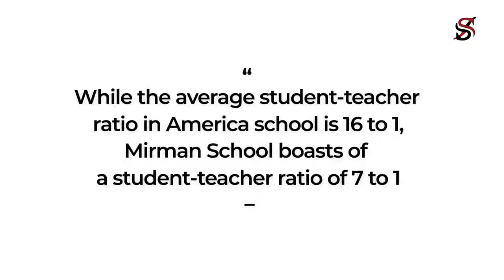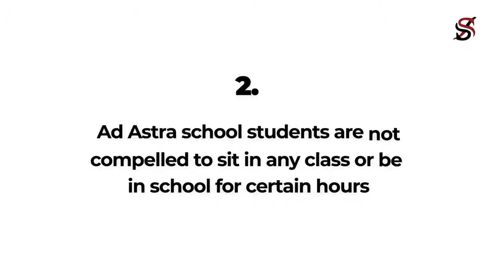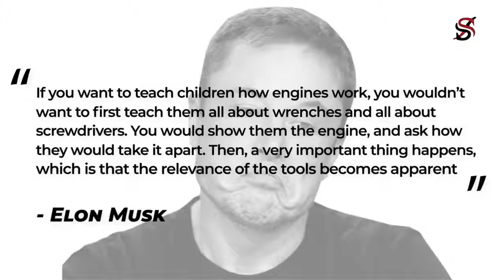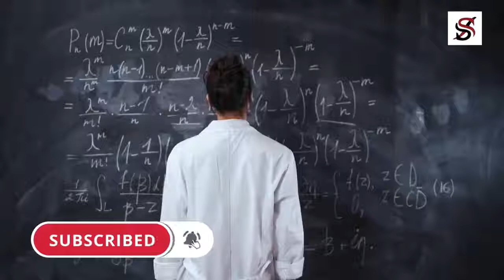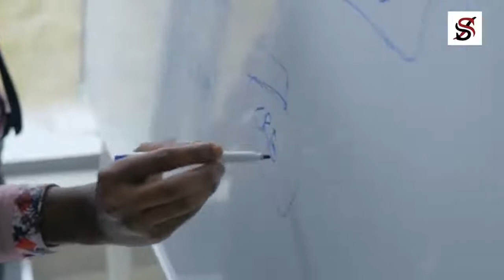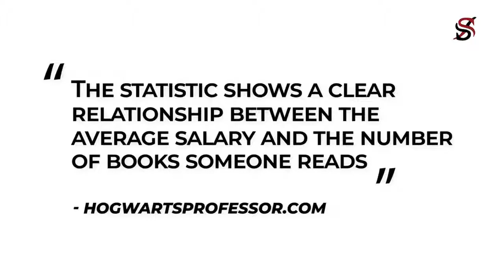Why Elon Musk WITHDREW His Children from School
The Space Race was a 20th-century competition between two Cold War adversaries, the Soviet Union (USSR) and the United States (US), to achieve superior spaceflight capability. It had its origins in the ballistic missile-based nuclear arms race between the two nations following World War II. The technological advantage demonstrated by spaceflight achievement was seen as necessary for national security, and became part of the symbolism and ideology of the time. The Space Race led to pioneering launches of artificial satellites, uncrewed space probes to the Moon, Venus, and Mars, and human spaceflight in low Earth orbit and ultimately to the Moon.

The competition began on August 2, 1955, when the Soviet Union responded to the US announcement four days earlier to launch an artificial satellite for the International Geophysical Year, by declaring they would also launch a satellite "in the near future". The Soviet Union achieved the first successful artificial satellite launch on October 4, 1957 of Sputnik 1, and sent the first human to space with the orbital flight of Yuri Gagarin on April 12, 1961. The USSR demonstrated an early lead in the race with these and other firsts over the next few years, including the largest Earth orbital lift capability, flight durations measured in days instead of hours, the first multi-person crewed spaceflight, and the first spacewalk.

But the USSR lost its early lead after US president John F. Kennedy raised the stakes by setting a goal of "landing a man on the Moon and returning him safely to the Earth".[3] American spaceflight capability overtook the Soviets' with long-duration (up to two week) flights; space rendezvous and docking; working outside spacecraft; use of liquid hydrogen fuel in the Saturn family of rockets; and development of the first super heavy-lift launch vehicle, the Saturn V, large enough to send a three-person orbiter and two-person lander to the Moon. Kennedy's Moon landing goal was achieved in July 1969, with the flight of Apollo 11, a singular achievement far outweighing any combination of Soviet achievements. The USSR pursued two crewed lunar programs, but failed to develop a launch vehicle powerful enough to land one human on the Moon before the US, and eventually canceled them to concentrate on Earth orbital space stations, while the US landed five more Apollo crews on the Moon.[8]

A period of détente followed with the April 1972 agreement on a co-operative Apollo–Soyuz Test Project (ASTP), resulting in the July 1975 rendezvous in Earth orbit of a US astronaut crew with a Soviet cosmonaut crew and joint development of an international docking standard APAS-75. Apollo–Soyuz began a period of transition from the Space Race to an age of US / Russian space cooperation by December 1991, when the collapse of the Soviet Union brought the end of the Cold War and enabled the Shuttle–Mir and International Space Station programs between the US and the newly founded Russian Federation.